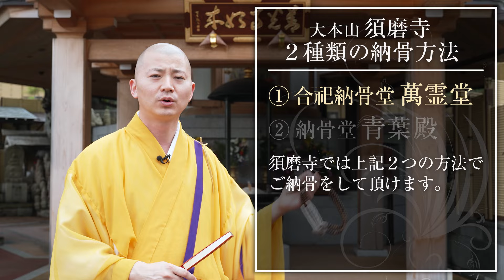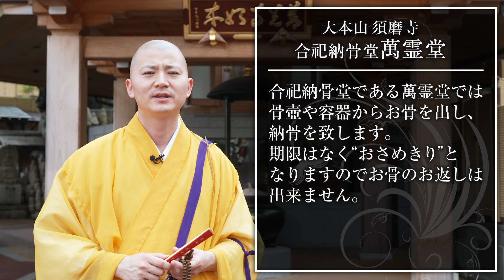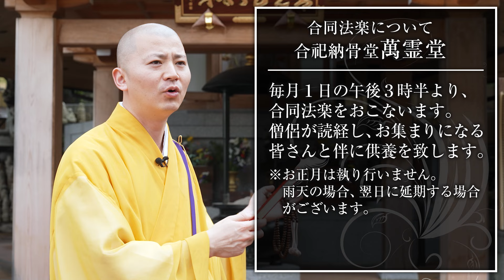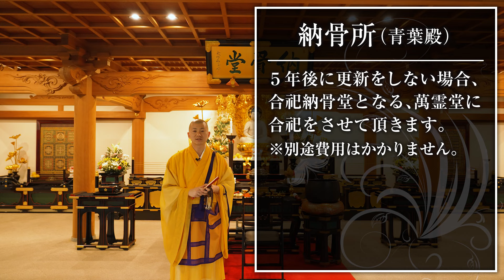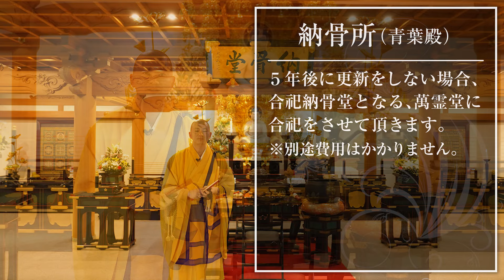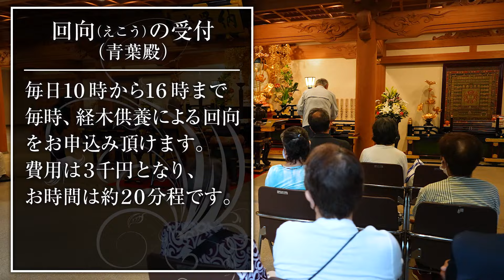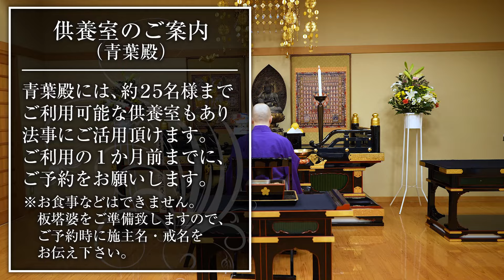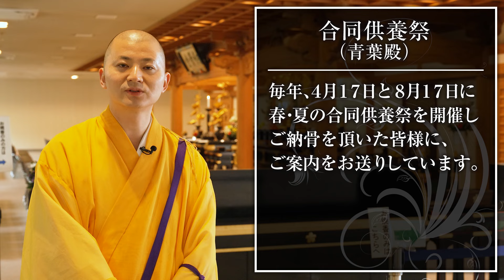大本山 須磨寺 納骨堂のご案内（青葉殿・萬霊堂）納骨堂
須磨寺では、青葉殿と萬霊堂にて２種類の納骨を受付ています。ご納骨のお手続きは予約制です。ご予約のうえご来館下さい。

■須磨寺の永代供養とは
須磨寺では、「永代供養（永代経）」とは、本堂でお祀りする「永代経過去帳」に戒名を記し、須磨寺が続く限り、永代に渡り、供養を続ける事を指します。多くの方々が、納骨堂にて「納骨」することで「永代供養」と思われてる方がいらっしゃいますが、須磨寺では、納骨と永代供養を分けて供養をおこなっています。

■納骨時に必要なもの
①火葬・埋葬許可書か改葬許可書（死亡年月日の記載のある除籍謄本でも可）
※いずれも原本に限る
②身分証（運転免許証、保険証など）
③印鑑
④納骨料
⑤遺骨（位牌はお預かりしていません。戒名・行年はメモ書きでご用意ください。）

■一般納骨所：青葉殿での納骨
青葉殿2階納骨堂にてお骨箱のままでお祀り致します。期間内に手続きをすれば引き続き納骨できます。期間を過ぎた場合は萬霊堂に合祀いたします。
費用：小さいお骨箱のみ受付（1霊5年間10万円）※一般納骨所にご納骨いただけます。

■合祀納骨堂：萬霊堂での納骨
萬霊堂での納骨手続きは、青葉殿受付にて執り行っております。
萬霊堂は合祀の納骨堂で、一度お預かりしたお骨をお返しすることはできません。
ご予約が必要となりますので、ご納骨をご希望の際は、事前のご連絡をお願い致します。
ご不明な点は青葉殿受付までご確認下さい。
費用：お骨箱の大きさに関わらず（1霊5万円）

■お問合せ、お申込みは
須磨寺 青葉殿まで、電話にてご連絡を頂ければ幸いです。

【毎月、須磨寺にて法話をさせて頂いております】
毎月18日の10時からの護摩祈祷と写経会、20日と21日は11時半から奥の院にて、そして、21日は14時から護摩祈祷をさせて頂き、法話をさせて頂いております。